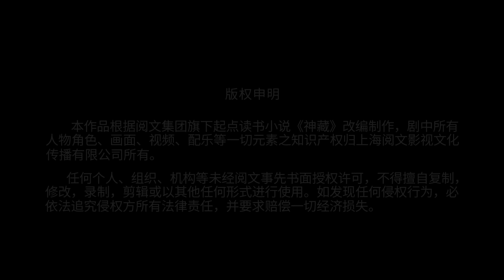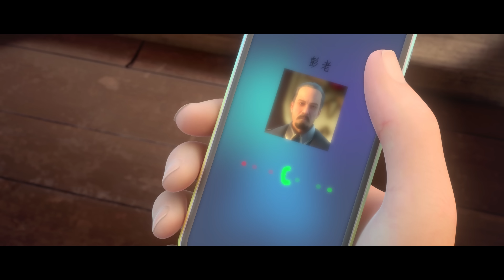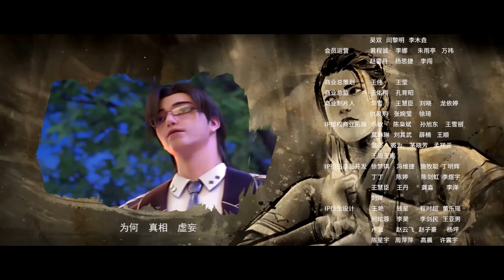💰4K | EP12 身世之谜 |《神藏》Mysterious Treasures | 阅文动漫 | 官方Official【会员专享热门动画剧集抢先看】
【更新时间】每周二更新一集✨

简介
本动画改编自起点作者打眼的国风探墓鉴宝小说《神藏》。道士方逸下山红尘炼心，与志同道合的朋友，开启惊险刺激的奇幻冒险。为帮助被寒气入侵的初夏，小队不得不前往即将坍塌的古墓，险象环生，他们该何去何从? 未知的极阴之地，似乎还隐藏更多不为人知的秘密.